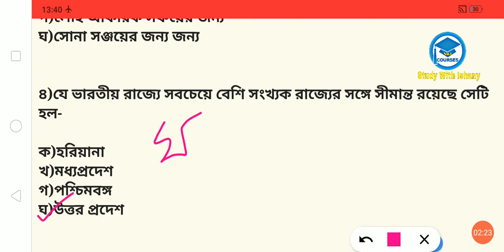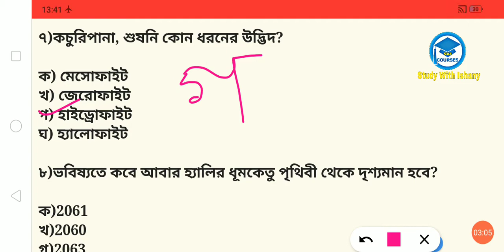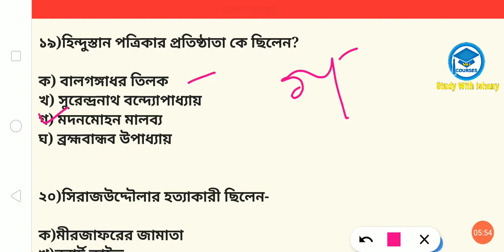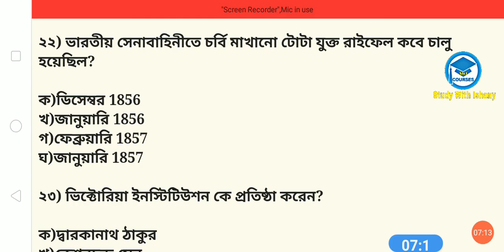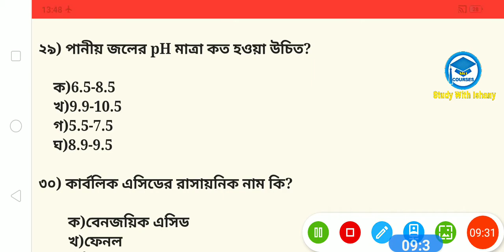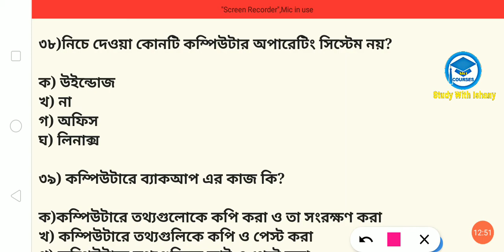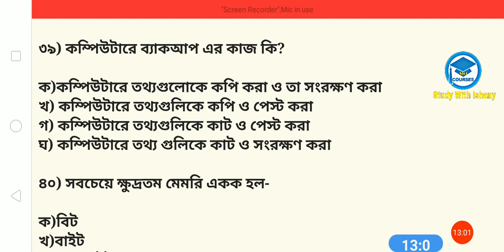আবগারি কনস্টেবল Main GK | General Knowledge | পর্ব -৫৯ | Study With Ishany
যারা  আবগারি কনস্টেবল Main 2020 দিতে চলেছে তাদের জন্য এই ভিডিওটা।

আবগারি কনস্টেবল Mains English class playlist Link